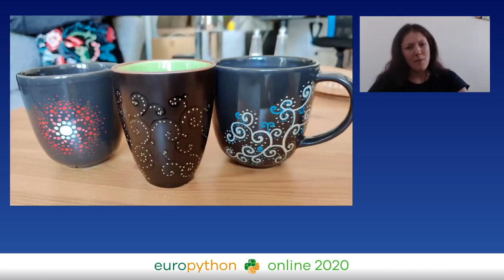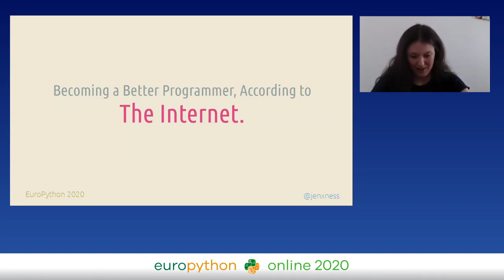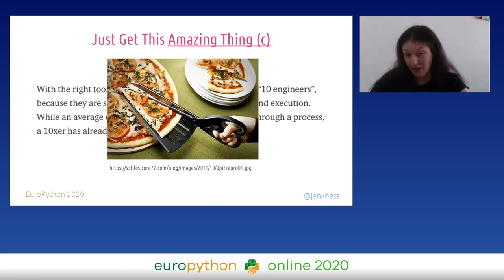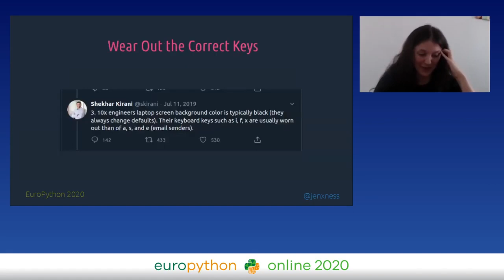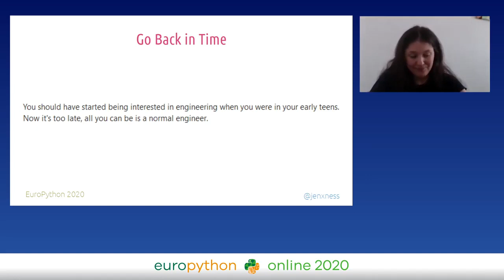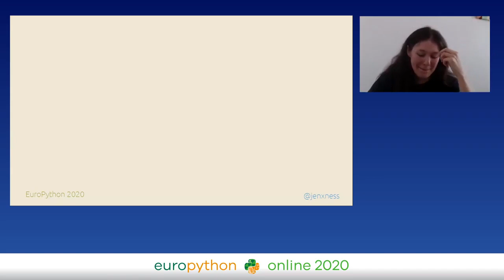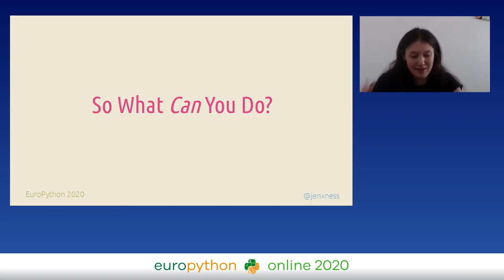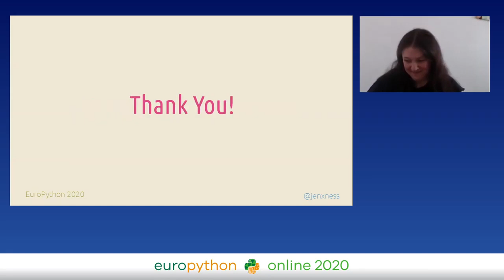How to AVOID Becoming a 10x Engineer - Talk by Ivana Kellyerova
The internet has never failed at being, among other things, a giant treasure of unsolicited advice by random people on all sorts of things, programming being no exception. Wanna become a better coder? Never look at documentation because that's just embarrassing. And for crying out loud, change your screen background to black!

So there you are, a fairly okay programmer, looking for ways to become better at coding. How do you achieve that? Well I'm no 10x engineer myself (thank goodness), but I do believe that there's a handful of things we can safely rule out.

Presenter: Ivana Kellyerova
Event: EuroPython 2020